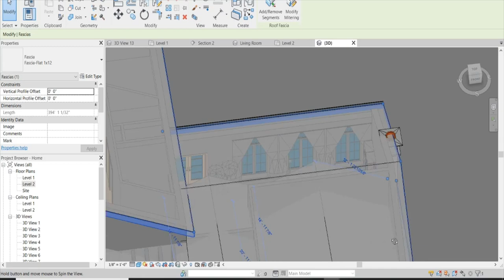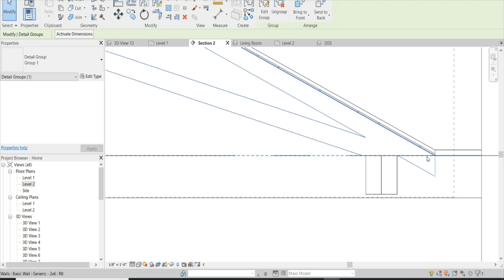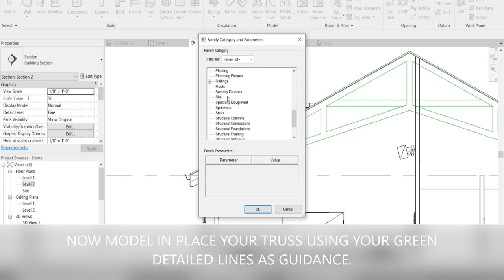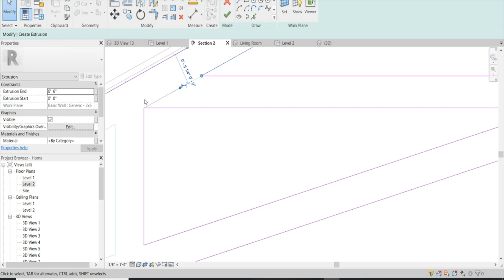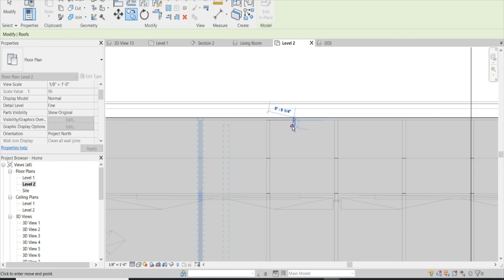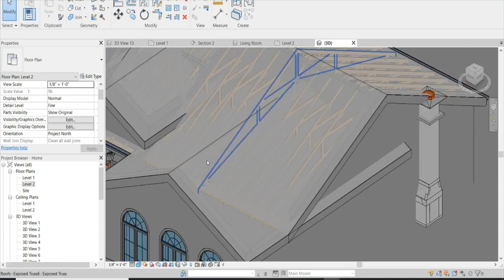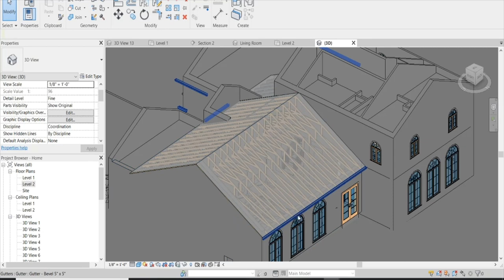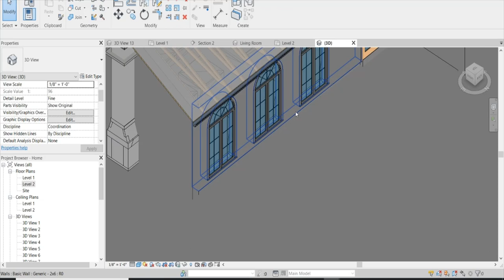How To Model Roof Construction In Revit (Exposed Truss)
Creates SketchUp, AutoCAD, and How To videos in efforts to start a  conversation. We expect questions on how something was done in each video in the comment sections to better understand what viewers are looking for. Please do not hesitate to leave a remark or comment explaining exactly what you'd like to see and the types of videos that will assist you with becoming a better designer, SketchUp user, CAD user etc. Gates3designs specializes in residential design using SketchUp to create bathroom, bedrooms, kitchens, and even exterior space tutorials. AGAIN don't hesitate to leave comment asking how something was done. We will gladly create a step by step video showing examples of how to accomplish specific goals you'd like to master using those programs. Thank you and enjoy the video!